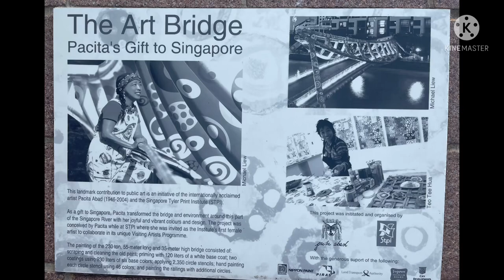Alkaff Bridge painted by Pacita Abad Philippine Artist/singaporeriver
Alkaff Bridge painted by Pacita Abad a Philippines artist.